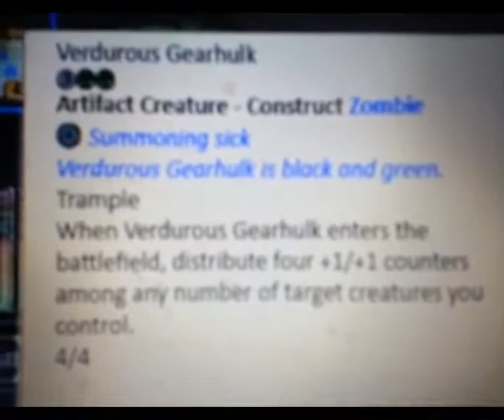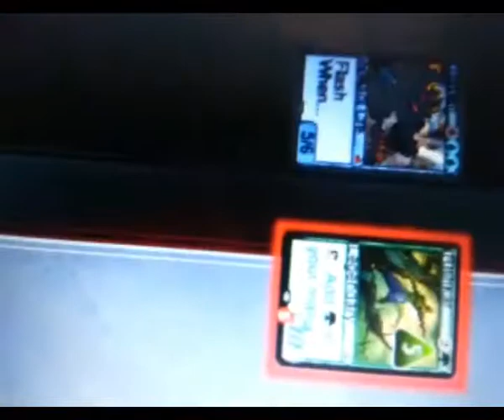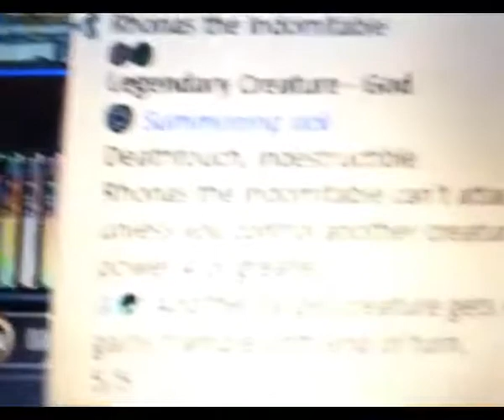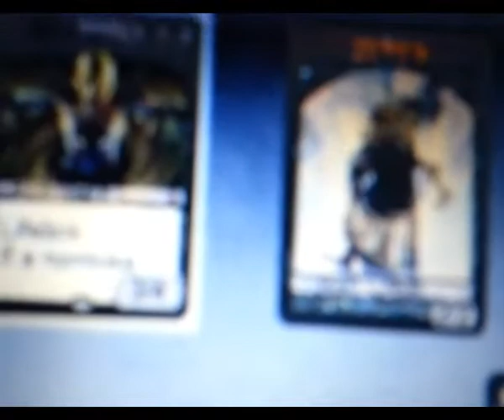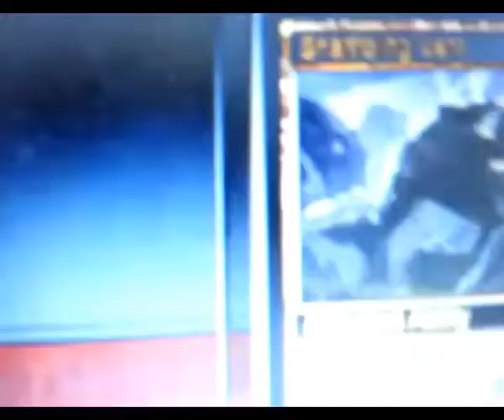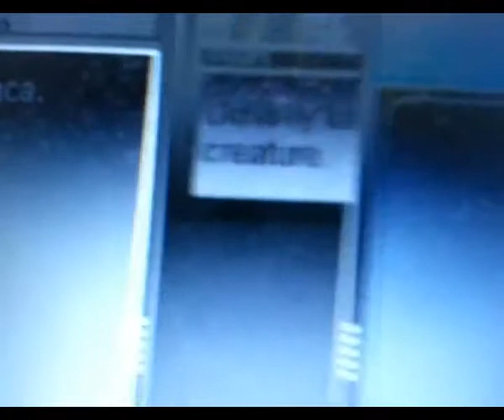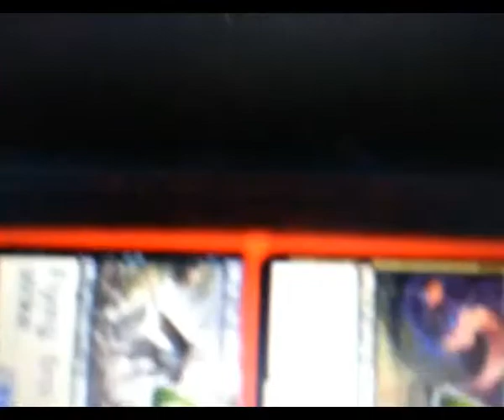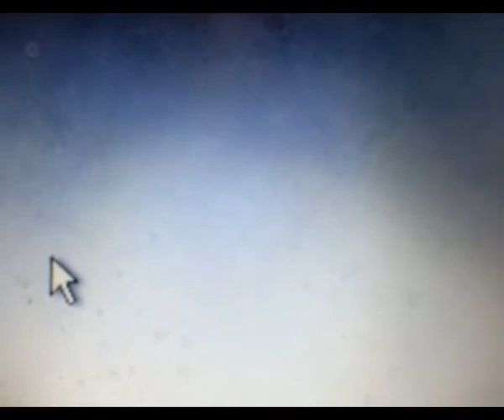MTG Deck Tech GB Snakes in Amonket Standard! Competitive Deck Pro Tour MTGO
Magic the gathering G/B Constrictor Snakes deck in Amonket Standard played at Magic the Gathering Pro-tour on MTGO. It's a good deck with Winding Constrictor, Verdurou Gearhulk, Liliana The Late hope, and Tireless Tracker. If your building a competitive deck on a Budget, check it out. Beat Torrential gearhulk and zombies.

Sorcery and Black Creatures
3x Fatal Push. buy heart of kuran.
4x Glint-Sleeve Siphoner
1x Drana Liberater of Malakir
2x Liliana, The Last Hope
1x Murder
2x Liliana's Death Majesty
1x Kalitas
1x Ob Nixlis

Green Creatures and sorcery and Instants

2x Transverse the Wild
1x Rhonas The Indomitable
3x Rishkar
2x Tireless Tracker
2x Nissa Voice Of Zendikar
2 Ishkanah , Grafwidow
3x Verdurous Gearhulk

Multi Colored:
4x Winding Constrictor
2x Catacomb Sifter

Sideboard: IMPORTANT PART
2x Transgress the Mind
2x Grasp of Darkness
1x Pick the Brain
1x Lost Legacy
2x Ruinous Path
2x Natural State
2x Dissenter's deliverance
2x Appetite for the unnatural
1x Manglehorn

Deck Notes:
1.) Honestly Winding Constrictor can put pressure on Ceaseless Hunger with Rishkar, the Renegade. Then casting into a Verdurous Gearhulk makes the game real quick. Also our sideboard, which you can run main deck, can get rid of Aetherworks Marvel. This ia just real Aggro, big fast Creatures

2.) The Sideboard is huge in this mtg deck. With Mangelhorn, Dissenter, and Appetite for the unnatural, we can combat Mardu Vehicles.Also with Natural State, allows us to just destroy Heart of Kiren. We also have Fatal Pushes which get rid of Heart of Kiren. Also these help get rid of Aetherworks Marvel Ceaseless hunger decks.

3.) Our control game. Well with Planeswalkers like Nissa, Ally of Zendikar, Liliana The Last Hope, and Liliana Death's Majety, plus On Nixilis, we can control the game in Mtg standard. Plus we can bring back creatures using Liliana's Death's Majesty. Also, since we will be putting cards in graveyard delirium is activated for Grifwidow.

4.) You can certainly go cheaper for this Tournament Mtg Deck Tech. I would keep Liliana's death Majesty to get a creature card from our graveyard into the battlefield. However we can add Grasp of Darkness instead of Liliana The last Hope. Also we can add Transverse the Wild. Also , you can us Bristling Hydra.

5.) All in all this deck can take on Zombie decks, Ulamog Ceaseless Hunger Decks, atleast we have the removal for artifacts to do it. Also it can compete vs Mardu Vehicles and Torrential Gearhulk Control